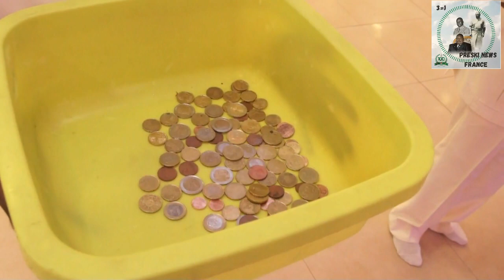Preski news france dim 29 oct 2017 st ouen tour de chant priere 3 personne ofrande predication